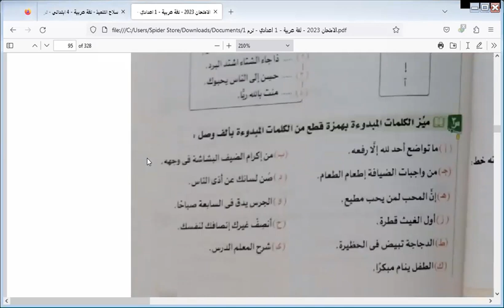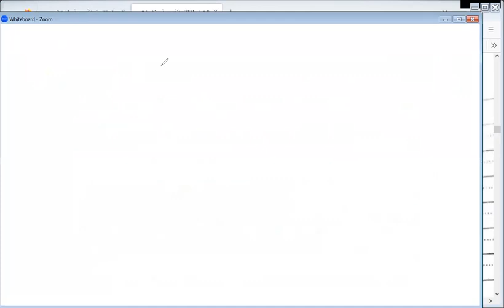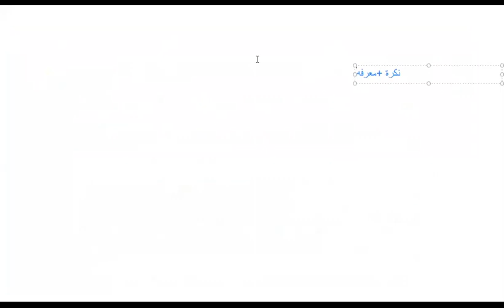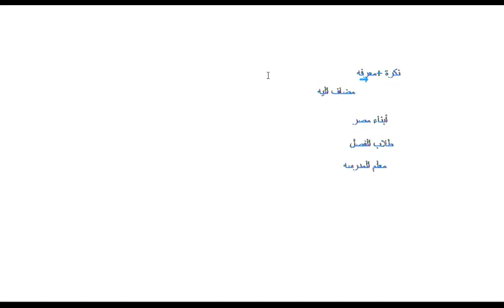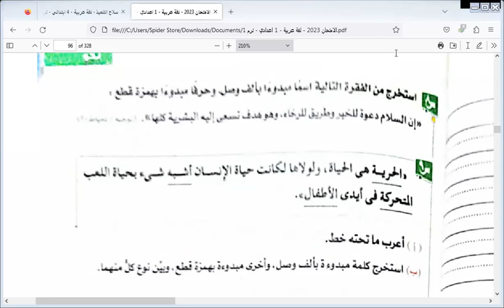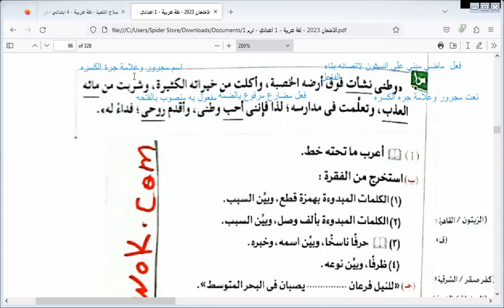لغه عربيه الاول الاعدادي - تدريبات علي همزة القطع والف الوصل